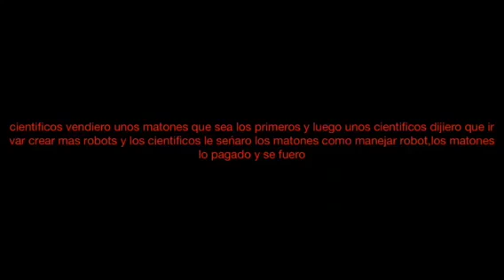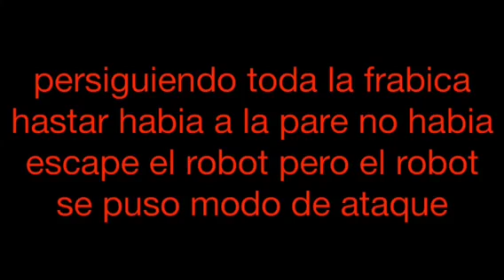Creepypasta real steel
La verdadera pelicula de real steel